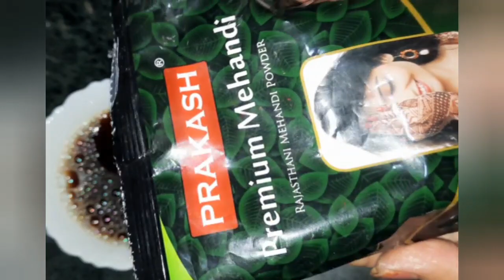Unveiling the Secret to Dark Mehndi - Mehndi Hack Revealed!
This video contain dark henna secrets . how to make mehndi paste to get dark henna stains is explained in this video. along with that secret tips for dark henna stain are also given . so this diwali use these mehndi tips for dark stain and share your experience.
Always do patch test before trying any new product for safety.

Always do patch test if you are allergic to anything because sometimes products are duplicate which can cause reactions. so for safety purpose always patch test .

1) How to make mehndi ghol at home
2) mehndi ka ghol kaise banae
3) ghar parehndi ka ghol banane ka tarika
4) deep mehndi k liye tips
5) 5 tips for very dark henna stain
6) tips for very dark mehndi
7) follow these tips for very dark henna stain
8) dark henna secrets
9) dark mehndi k liye kya kare
10) mehndi stain dark karne k liye kya kare